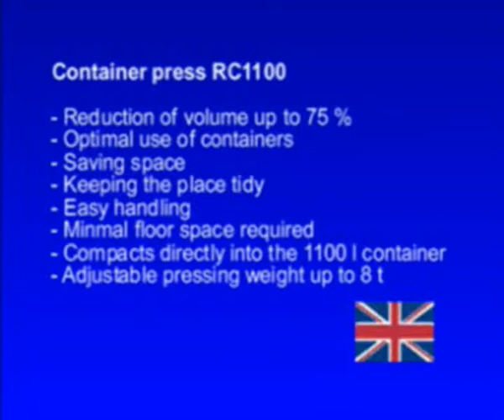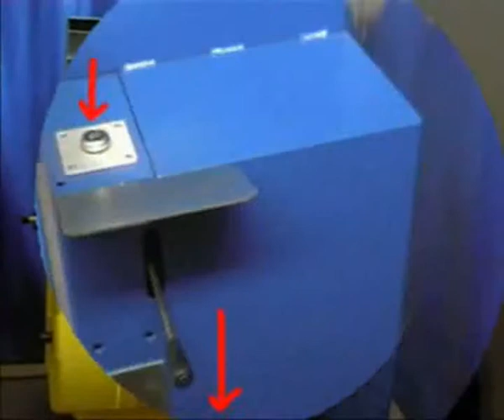Prensa contenedor de resiudos RC1100 - Strautmann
Compactadoras de residuos de cámara única, de gran potencia y robustez, adecuada para su utilización en lugares donde se genere gran cantidad de residuos.
Fácil y segura utilización.
Cumplen las normas de seguridad GS.
Producto Certificado por la CE.